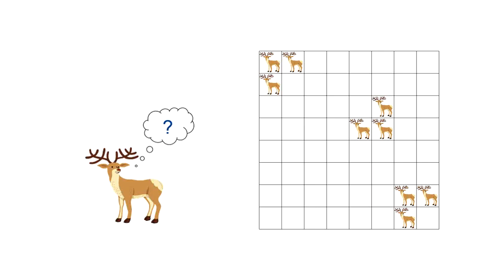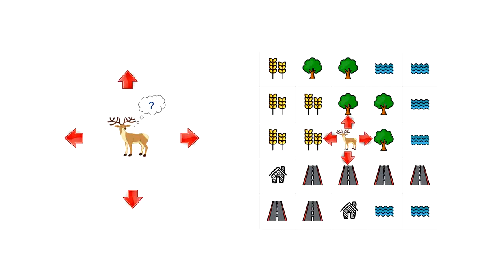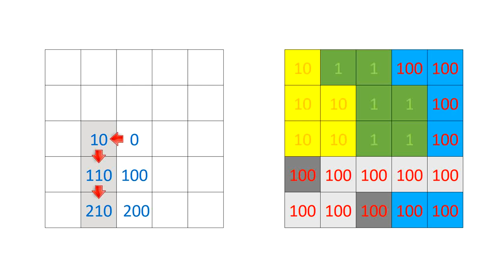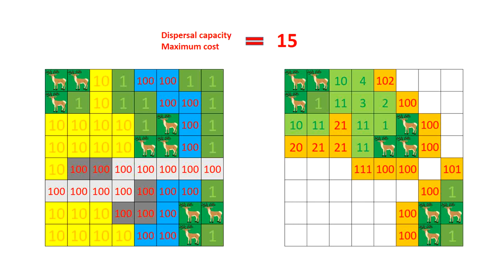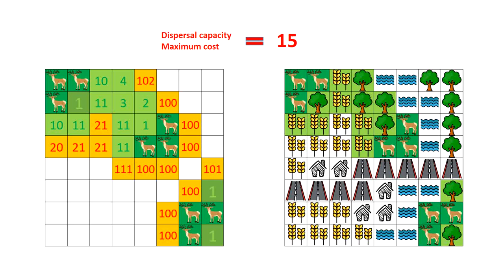Aires potentielles de dispersion (méthode de modélisation)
La méthode des aires potentielles de dispersion est un méthode de modélisation informatique permettant de produire des cartes de dispersion des espèces animales en se basant sur la notion de perméabilité des milieux.
Elle peut notamment être utilisée dans le cadre de la cartographie des continuités écologiques pour la Trame verte et bleue.
Cette vidéo illustre la méthode à partir d'un exemple fictif.
Le logiciel BioDispersal permet d'appliquer cette méthode.